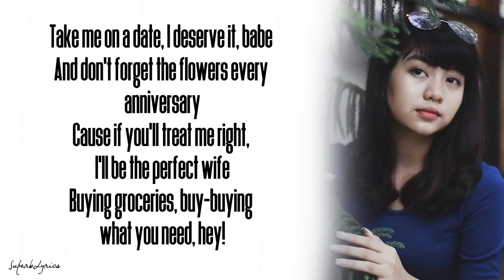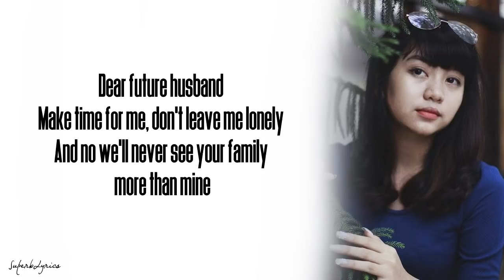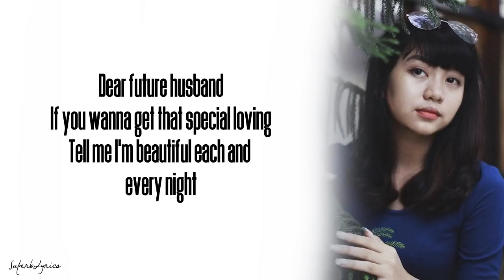Ghea Dear Future Husband Lyrics Indonesian Idol